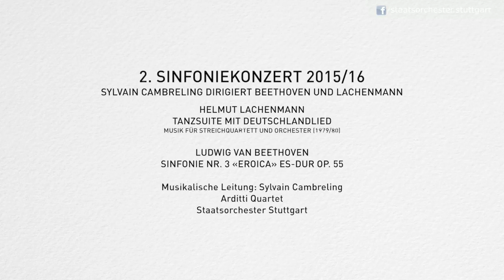Staatsorchester Stuttgart - TANZSUITE MIT DEUTSCHLANDLIED - Cambreling dirigiert Lachemann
Das 2. Sinfoniekonzert steht vor der Türe (Sonntag, 6. Dezember, 11 Uhr und Montag, 7. Dezember 19.30 Uhr). Gleichzeitig handelt es sich um das Abschlusskonzert des Festivals "Lachenmann-Perspektiven" zu dessen Eröffnung wir auch schon spielen durften. Unser GMD Sylvain Cambreling gibt uns Einblicke in die Partitur der "Tanzsuite mit Deutschlandlied" von Helmut Lachenmann, ein Stück, das er vor 35 Jahren in Donaueschingen uraufgeführt hat. Gepaart wird dieses Werk mit Beethovens 3. Sinfonie "Eroica". Cambreling erklärt uns die Gemeinsamkeiten der beiden Werke.